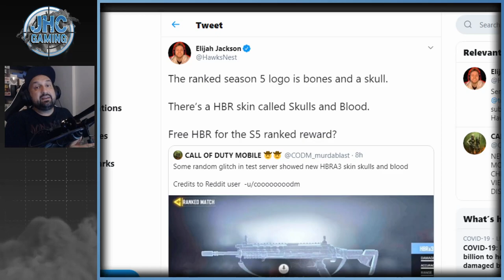*NEW* Free HBRa3 + Ranked Rewards LEAKED in Call of Duty Mobile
Hey guys today we got a first look at the new ranked season theme: skulls and blood for the new rankes season 5 in call of duty mobile. The new cod mobile rank season starts in about 10 days and we start to have more leaks as we get closer. now a free hbra3 and a battery skin!